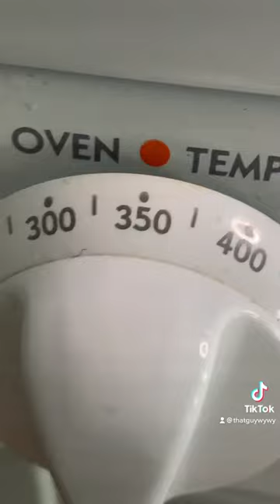Roasted Garlic & Goat Cheese Dip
oasted Garlic & Goat Cheese Dip

8 ounces cream cheese at room temp
8 ounces goat cheese
1/2 cup mayonnaise (not miracle whip) 🤮
1 button whole garlic
1 T olive oil
2 heaping tablespoons minced chives
1 t Cavender's Seasoning
1 t onion powder
1 t Old Bay Seasoning
2 t Louisiana hot sauce

Cut 1/4 inch off off the top of the Garlic button. Place on a piece of aluminum foil and pour 1 tablespoon of olive oil over. Wrapped in foil in place in a preheated 350° oven for 1 to 1 1/4 hours.

In a large mixing bowl combine room temperature cream cheese, goat cheese, mayonnaise, chopped chives, Cavender seasoning, onion powder, old bay seasoning and Louisiana hot sauce. Mix with an electric mixer until well blended. Squeeze all of the roasted garlic out of the button and into the mixing bowl. Mix well again with an electric mixer. Serve with toast points, Triscuits, crackers or any type of chip.